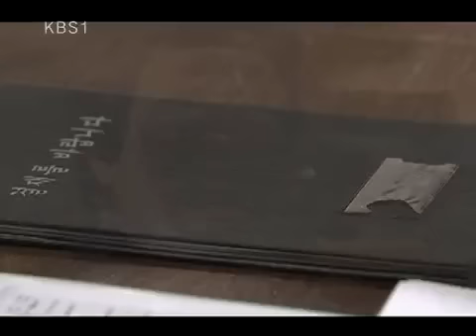Jolly Widows 20100105 #003